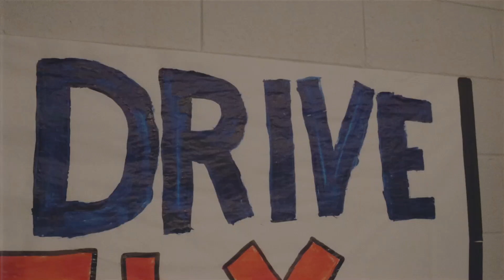Drive Drive Safely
Stop, collaborate, and listen to this safe driving message in the style of Vanilla Ice.

Vocals by Matt Wrigley.  Edited by Cristina Figueroa.